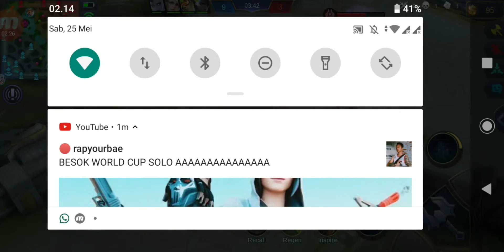Puassss Bersama MIYA ( Mobile Legend)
One shoot one kill bersama MIYA di mobile legend. permainan ke tiga setelah 1,5 tahun install ulang ML lagi. Yukk mabar bersama Mandar GAMING. jgn lupa Like & Subscribe channel ini yaa agar bisa berkembang dengan baik :D